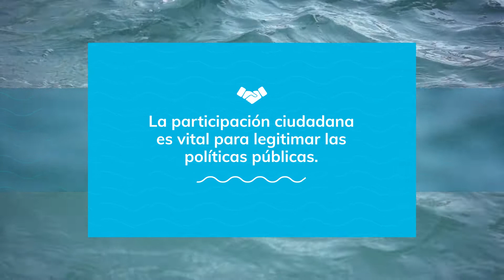Observatorio del Agua de EMASESA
Órgano asesor y de participación, integrado por representantes de nuestros grupos de interés, especialistas y personal de EMASESA, que ayudan a generar y evaluar la estrategia de gestión pública de EMASESA.